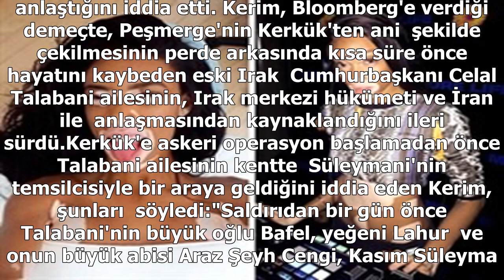Eski kerkük valisinden bomba iddia! peşmerge çekildi çünkü...